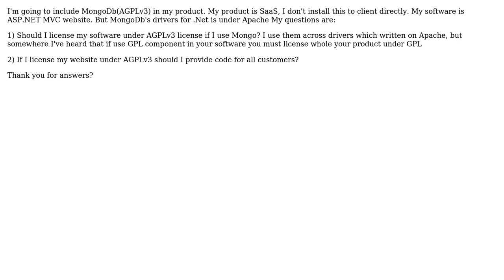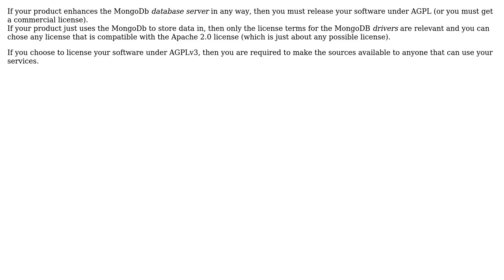Software Engineering: Mongo Licensing (AGPLv3)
With thanks & praise to God, and with thanks to the many people who have made this project possible! | Content (except music & images) licensed under CC BY-SA | Music | Images & others | With thanks to user takayoshi user Bart van Ingen Schenau and the Stack Exchange Network Trademarks are property of their respective owners. You are responsible for your own actions.